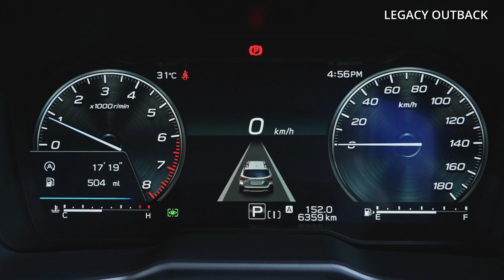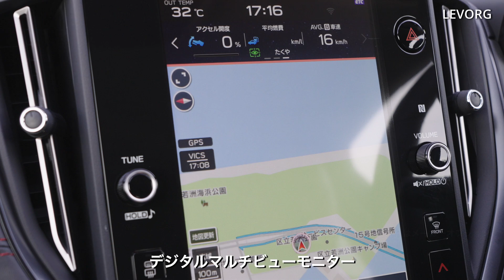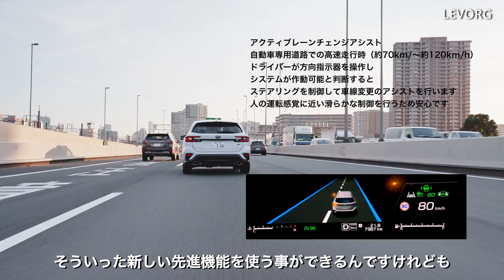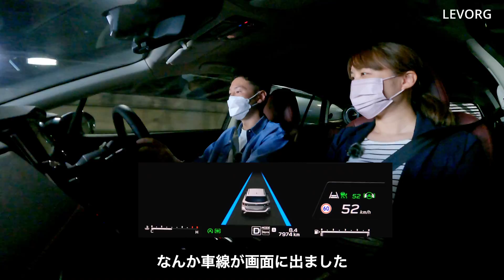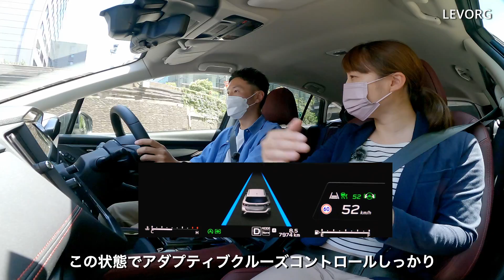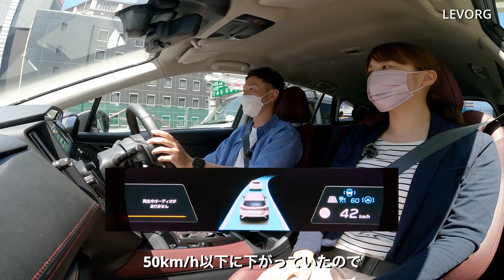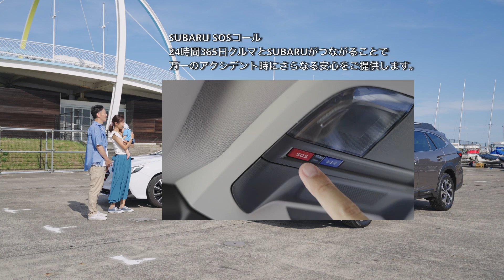【アイサイトX】SUBARUはなぜ安全性能が高いと言われる？ スバル車未体験の一般人家族が「レヴォーグ」と「レガシィ アウトバック」に乗っていろんな道で体験してみた！|くるまのCHANNEL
■レガシィ アウトバック

今回は特別回！
モータージャーナリストの伊藤梓さんアテンドのもと、子育て真っ最中の一般人家族が、最新のスバル車の安全性能を試しました！
一般人にはSUBARUの安全性能はどう写ったのでしょうか…？

【特別ゲスト】
伊藤梓さん